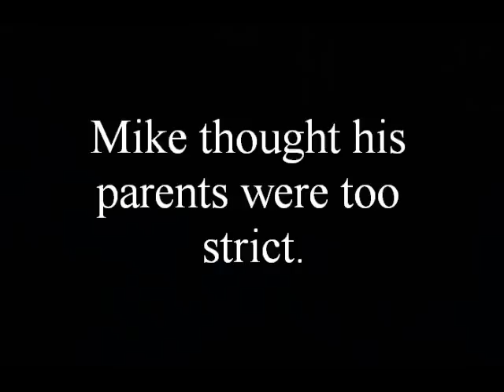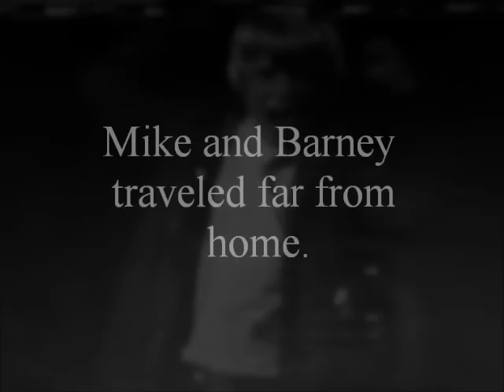Barney And The Runaway